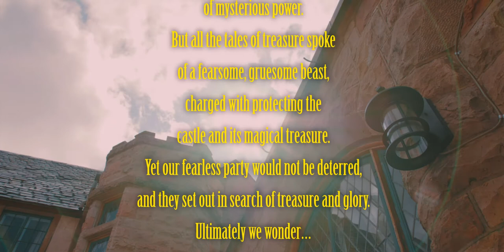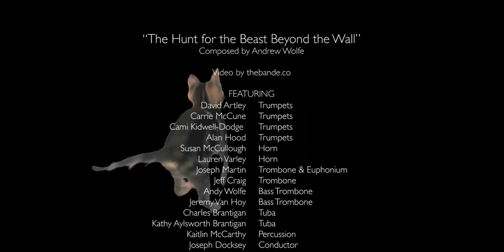Denver Brass - The Hunt for the Beast Beyond the Wall (Official Music Video)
The Hunt for the Beast Beyond the Wall was composed by Denver Brass’ own, Andrew Wolfe. The Hunt tells the story of a giant beast. A brooding movement, at the beginning, you can almost hear the beast snarling, relentless, frantic and terrifying, while a captivating melody soars over the jagged accompaniment. The end of the movement portrays a battle between hero and beast, heard in the oscillating time signature. And as in every good fairy tale, the brave hero prevails over the beast in a triumphant ending.

Next Generation Project:
Our “Next Generation” project is moving Denver Brass into a new frontier of musical and artistic creation. This involves incorporating electronic enhancements and digital effects into new music pieces. We are also embarking on an artistic visual journey, creating music videos that help tell the stories behind our music. Follow along as we continue to debut new and exciting sound creations.

"The Hunt for the Beast Beyond the Wall" was made possible by:
Bonfils-Stanton Foundation
Cherokee Ranch & Castle Foundation
Colorado Public Radio - CPR Classical